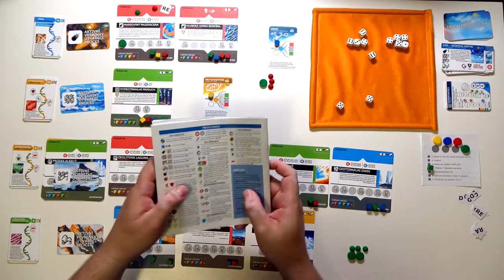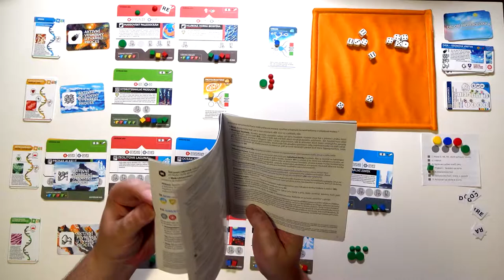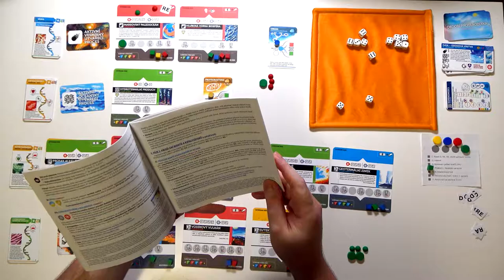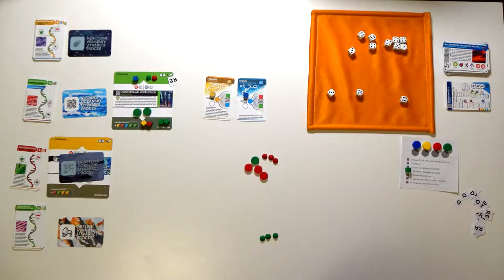Bios: Genesis CZ (4) - Sólo (Desková hra)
Chyby:
- 16:00: mělo se házet pěti kostkami
- 20:28: katalyzátor měl dostat červený, tentokrát není progenot on díky zelenému enzymu
- 23:33: mělo se házet pěti kostkami
- 30:56: nemůžu přidělit biont do vesmíru, když není aktivní a měly se navazovat paraziti
- 58:41: atrofie měla být způsobena na mutaci, ne na biontu
- 1:02:00: nemůžu jít do neaktivního vesmíru a nemůžu dát enzymy za prázdné místo
- 1:10:26: pevninské mutace se měly protočit
- 1:14:25: kompenzaci jsem měl dostat
- 1:15:35: nemůžu dát enzymy za prázdné místo
- 1:19:10: házet se mělo čtyřmi kostkami
- 1:21:55: házet se mělo čtyřmi kostkami
- 1:22:36: házet se mělo čtyřmi kostkami
- 1:33:42: nemůžu přidělit biont do vody, když není aktivní
- 1:43:28: červený měl odstranit biont z refugia, protože se mi snížil limit entropie
- 1:47:45: jednu atrofii měl vyblokovat modrý chromozom
- 1:49:25: kompenzaci jsem měl dostat